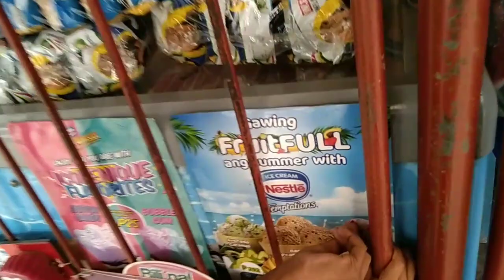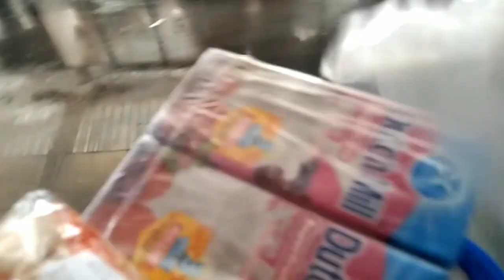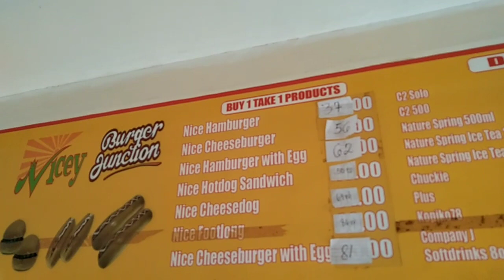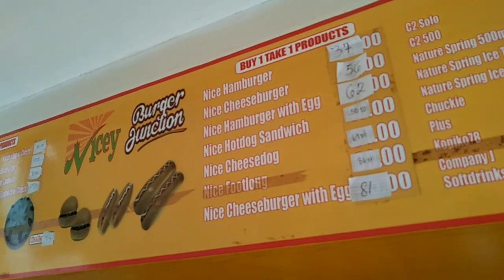ICE CREAM UG BURGER AWARD SA MGA BATANG BUOTAN UG KUGIHAN!♥️😘 THANK YOU SA SPONSOR!🥰♥️